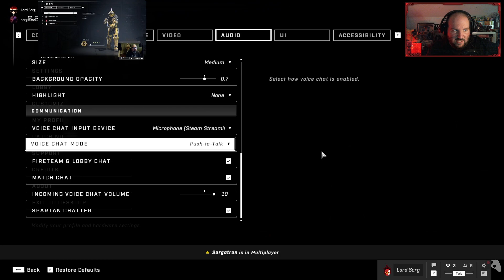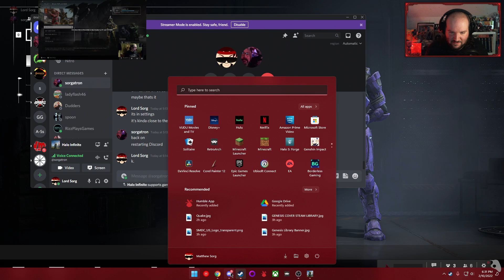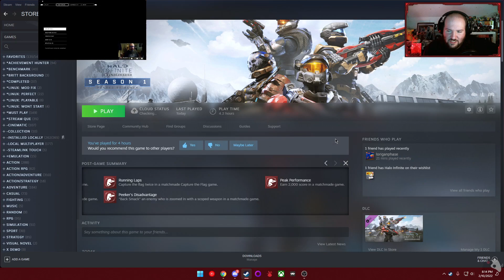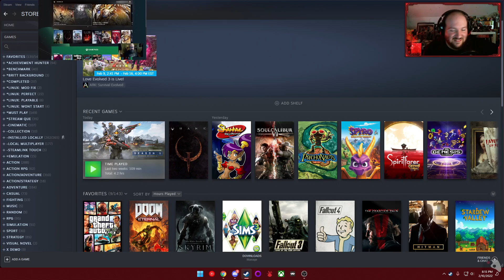Sorg Brothers Play: Halo Infinite Multiplayer with KrazyKrause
After a bit of Quake Co-Op, we boot up some Halo Infinite Multiplayer and dominate in Oddball, win a CTF and Slayer.

-You can catch me live at Twitch.tv/LordSorg